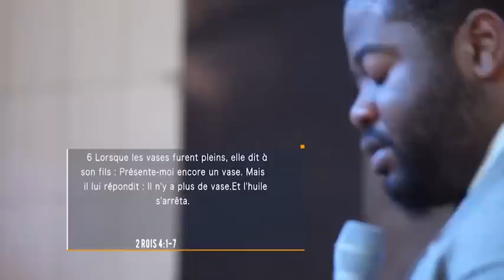Pasteur Moise MBIYE - 3 CHOSES A FAIRE OBLIGATOIREMENT (Prédication)